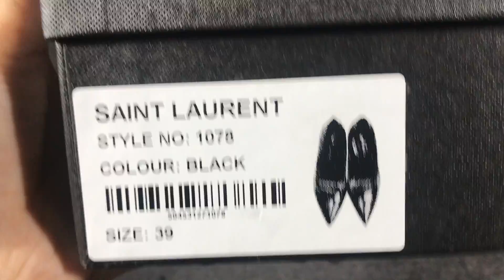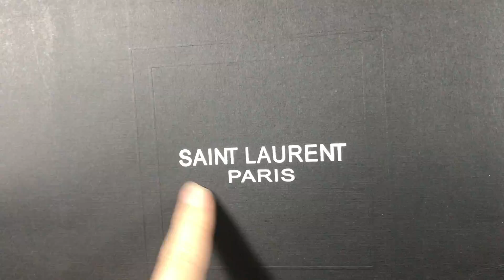Saint Laurent pump in patent leather with black tone heel